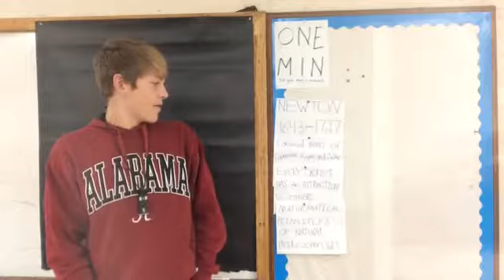Isaac Newton ONE MIN River Helms per. 5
Isaac Newton ONE MIN